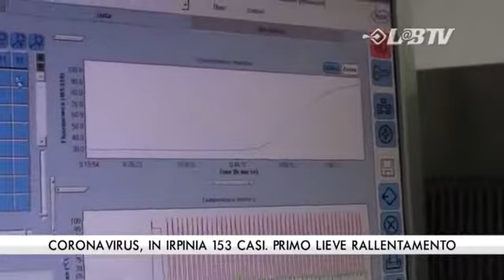Coronavirus, in Irpinia 153 casi. Primo lieve rallentamento